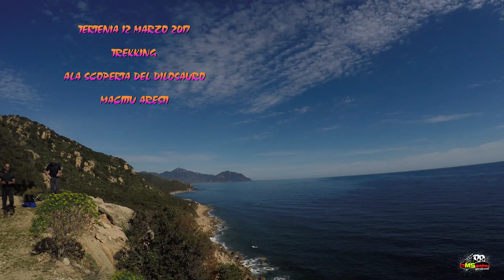Tertenia: Trekking, Maccittu Aresti - Alla ricerca del dinosauro